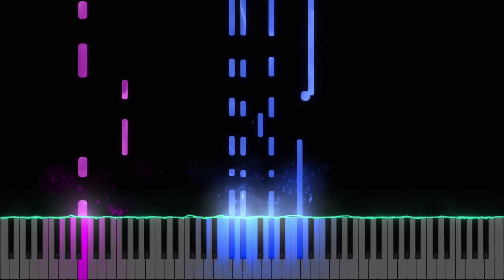【Pokémon DPPt】 Villa - Lilycove City Bossa Nova [Platinum] (Piano Tutorial)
What if this was the original theme for Lilycove and Pacifidlog, but the producer suggested two bossanova city themes was a bit much for a game? (Rustboro already existed)